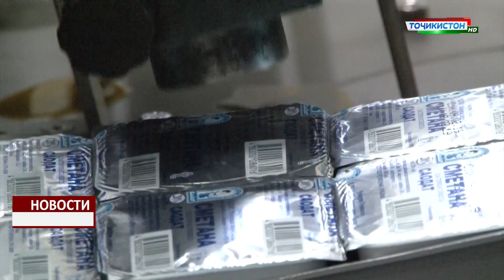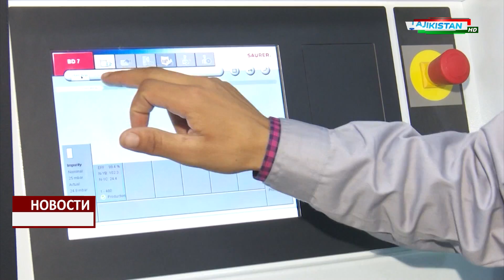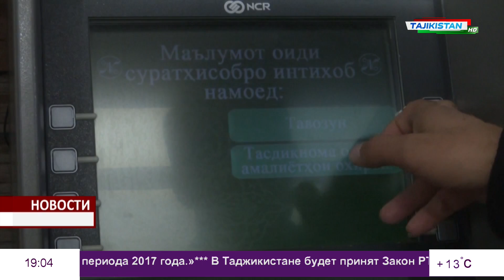Новости Таджикистана Сегодня 12.02.2019 / novosti tajikistanа